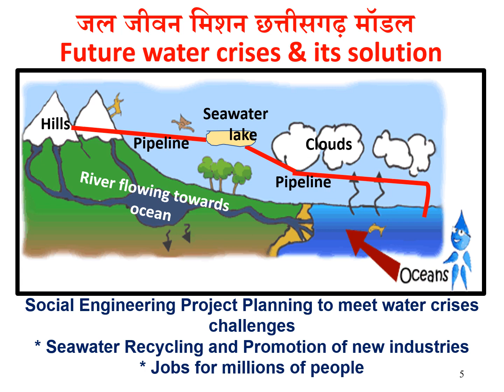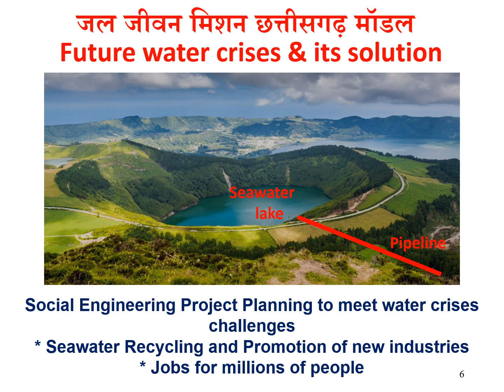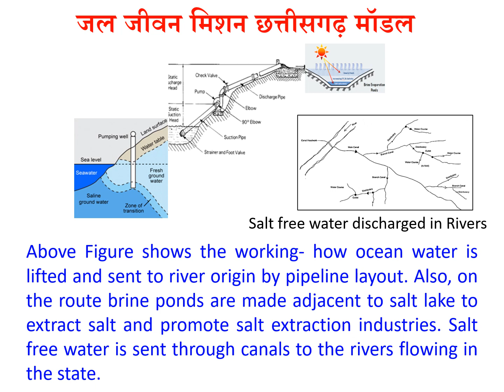# Bharat Jodo Jobs Network 116 day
Bharat jodo jobs network provides jobs to graduates